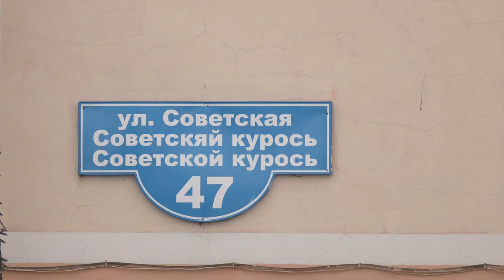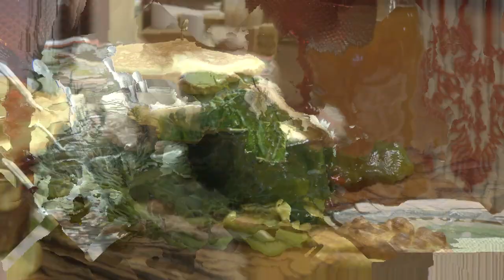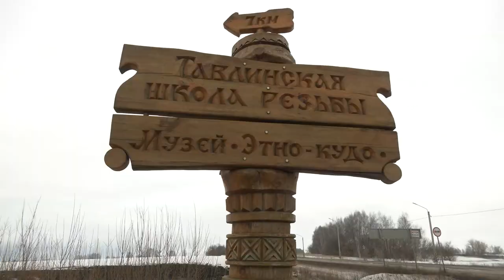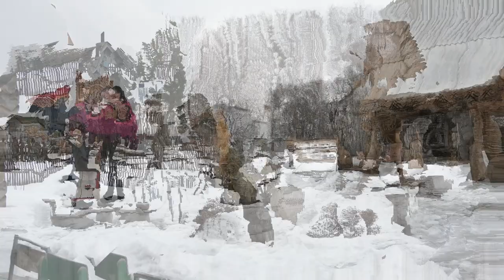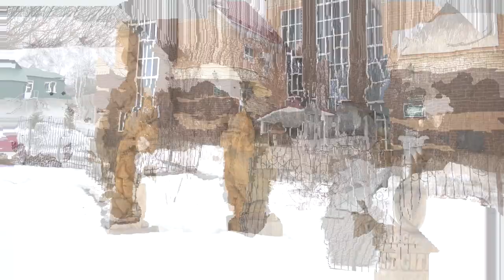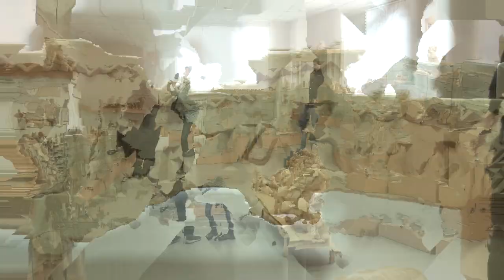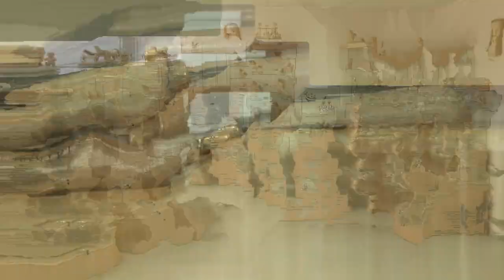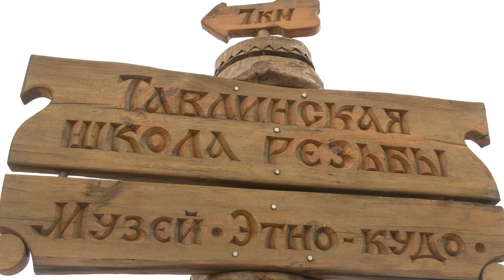Симбирская кругосветка. Удивительный Саранск - народ, которого не существует, и свадьба без жениха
Рассказывая вам про яркий и опрятный Саранск в нашем прошлом выпуске, мы обошли вниманием то, что этот город прежде всего – республиканская столица. И сделали мы это неслучайно. Потому что Саранску национальному стоит посвятить отдельный выпуск. Настолько уж эта история нетривиальная.